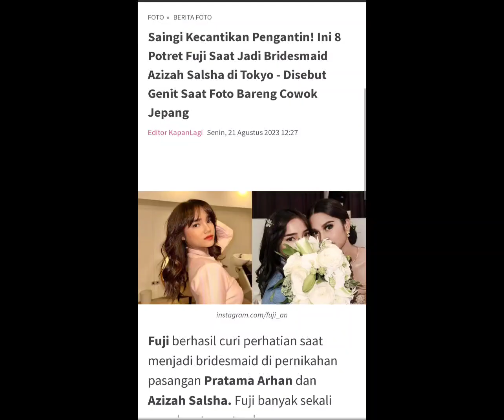Saingi kecantikan pengantin, Potret Fuji Bridesmaids Azizah Salsha!😘🤗❤️😎 (21-08-2023|20.10)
Hallo Kakak, Saingi kecantikan pengantin ini potret Fuji saat jadi bridesmaids azizah salsha di toko disebut genit saat foto bareng cowok jepang Fuji berhasil curi perhatian saat menjadi bridesmaid di pernikahan pasangan Pratama arhan dan Azizah Salsha Fuji banyak sekali mendapat sorotan.